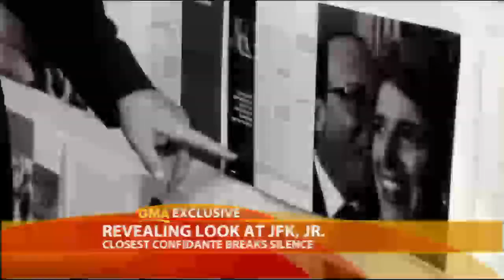10 Years Later: JFK Jr.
Close confidant, Rose Marie Terenzio, talks about the JFK Jr. she knew.